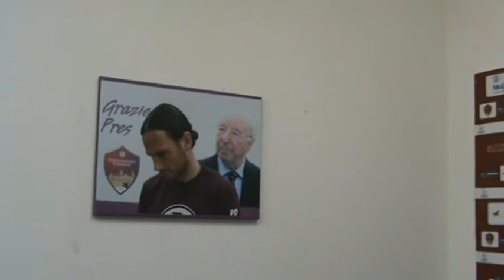PRO LOCO E COMUNE INSIEME AL PORTOGRUARO CALCIO ?